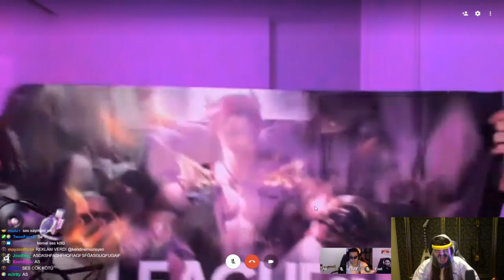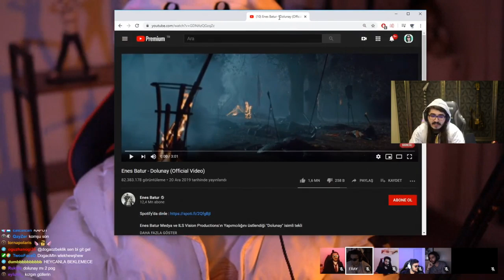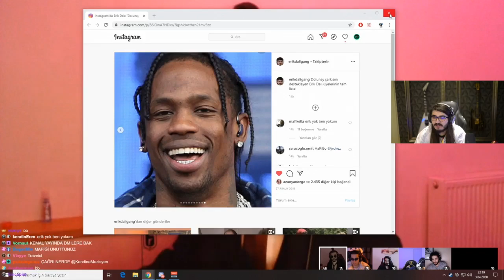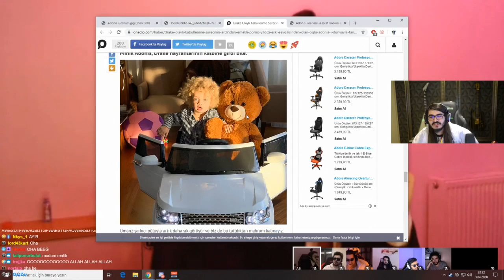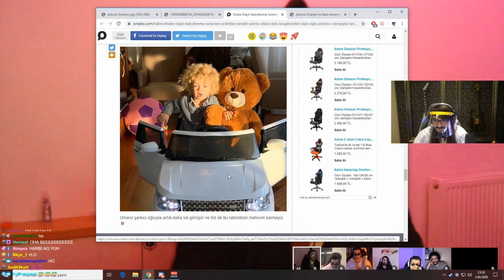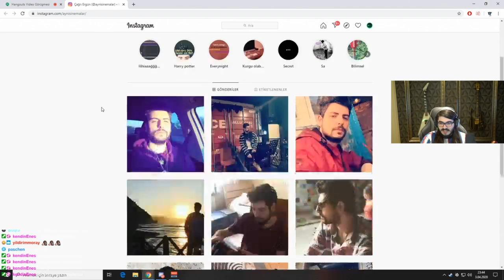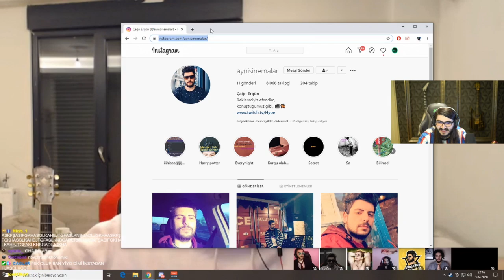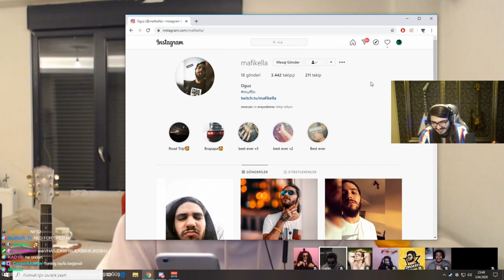Kendine Müzisyen - Erik Dalı ile Karantina Görüntülü Sohbeti Yapıyor.